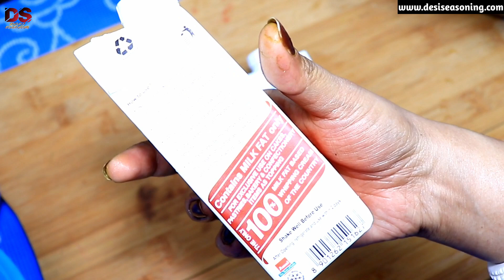EGGLESS RED VELVET CAKE WITHOUT OVEN/HOW TO MAKE RED VELVET CAKE/BAKERY STYLE RED VELVET CAKE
RED VELVET CAKE /ALL SECRET REVEALED I VALENTINE'S DAY/NO OVEN BAKERY STYLE RED VELVET CAKE RECIPE

INGREDIENTS FOR Cake batter
    1. 1 & 1/4th cup maida
    2. 1/4th cup almond meal
    3. 1 cup icing sugar
    4. 1 tbsp cocoa powder
    5. 1 tsp baking powder
    6. 1/2 tsp baking soda
    7. 1 tsp white vinegar
    8. 1 tsp vanilla essence
    9. 1 cup milk
    10. few drops of red food colour
INGREDIENTS FOR Frosting cream
    1. 180 gms of cream cheese
    2. 2 tbsp icing sugar
    3. 250 gm whipping cream
    4. 1/2 tsp vanilla essence

INGREDIENTS FOR Decoration
    1. Some sugar syrup
    2. some half cut strawberries
    3. Some cake crumbs
    4. Cake Frosting cream